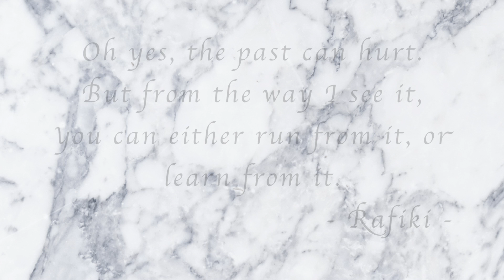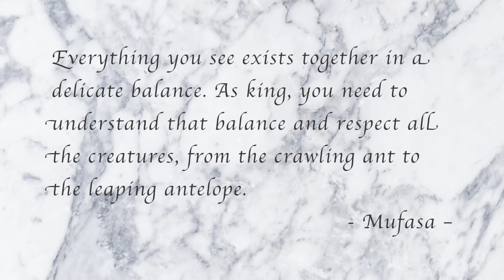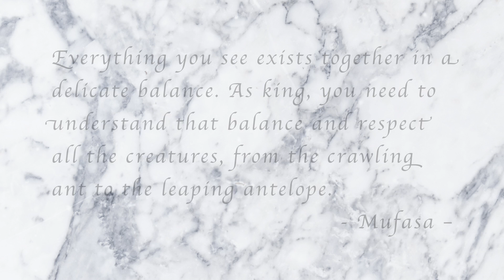The Lion King - Movie Quotes | Quotes 3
After all these years, I'm still in love with The Lion King.

Movie Title: The Lion King